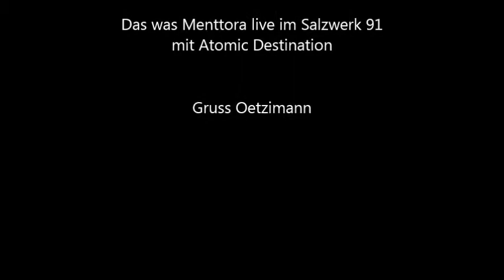Menttora Atomic Destination live im Salzwerk 91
Hallo
Hier habe ich noch die Sylvester Version von Atomic Destination aufgenommen 1991. Eine unvergessliche Party die kein Ende nahm...

Gruss Oetzimann

Alle Rechte (Texte/Kompositionen) ausschließlich bei der Band Menttora!